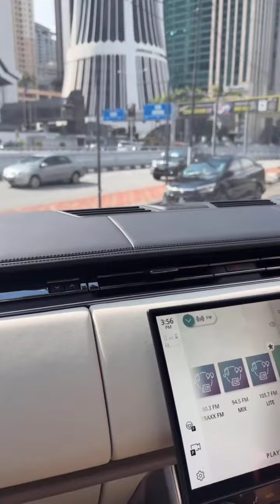Noor Nabila & Rosix Omar || Kereta Baru Bella.. Range Rover